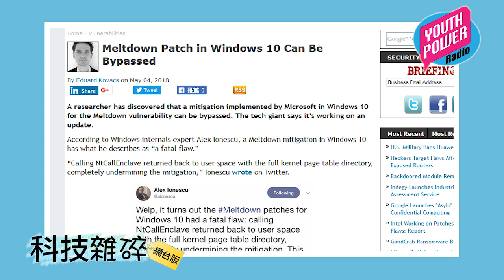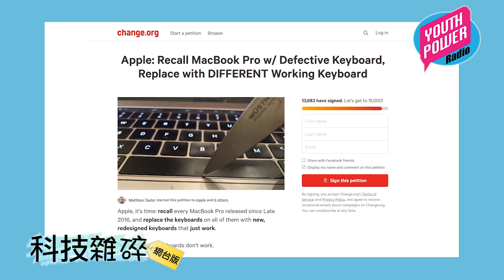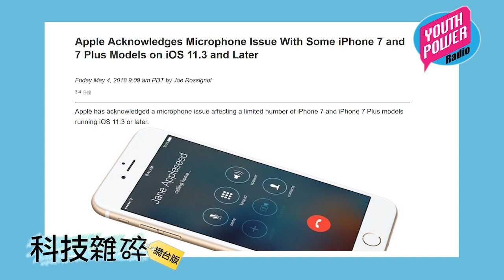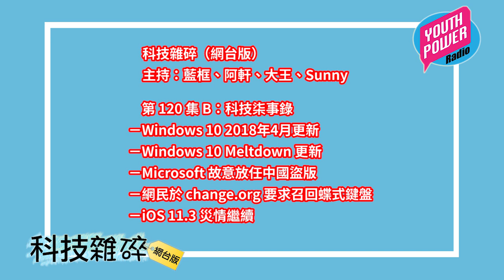科技雜碎 (20180510) 第 120 集 B：科技怪事錄 (Windows 10 更新、Apple 相關奇事)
第 120 集 B：科技怪事錄
－Windows 10 2018年4月更新
－Windows 10 Meltdown 更新
－Microsoft 故意放任中國盜版
－網民於 change.org 要求召回蝶式鍵盤
－iOS 11.3 災情繼續